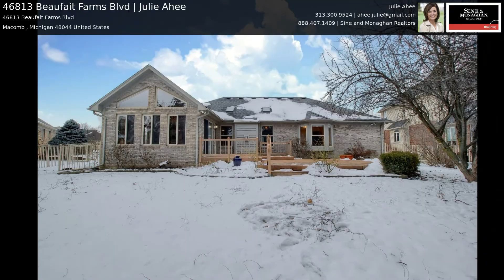46813 Beaufait Farms Blvd | Julie Ahee